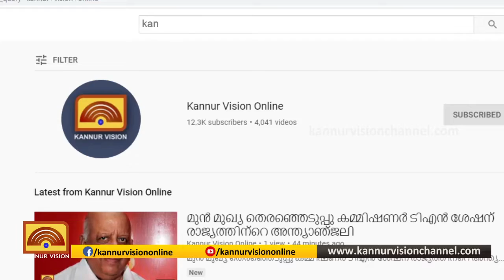1 കോടി 40 ലക്ഷം രൂപയുടെ ഹവാല പണവുമായി രണ്ടു പേര്‍ കാസര്‍കോട് പിടിയില്‍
1 കോടി 40 ലക്ഷം രൂപയുടെ ഹവാല പണവുമായി രണ്ടു പേര്‍ കാസര്‍കോട് പിടിയില്‍